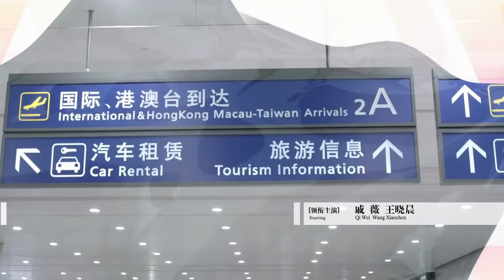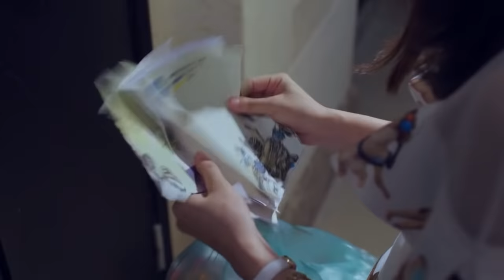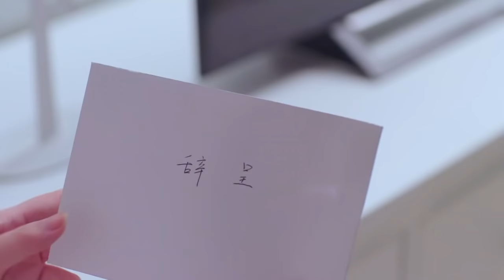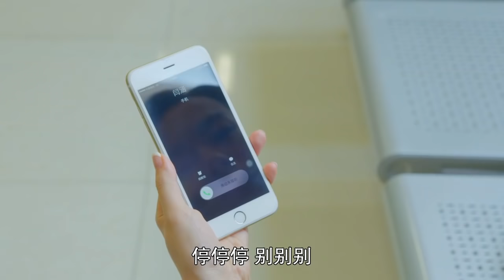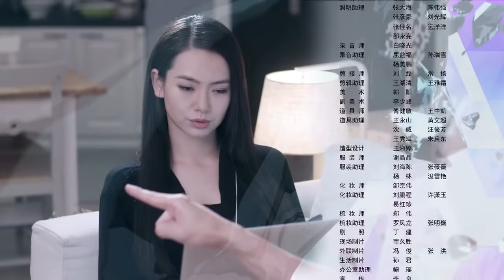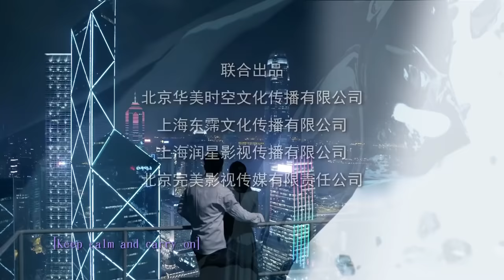你好乔安 16 | Hello Joann 16（戚薇、王晓晨、白宇 领衔主演）